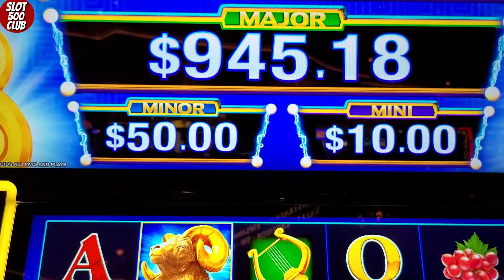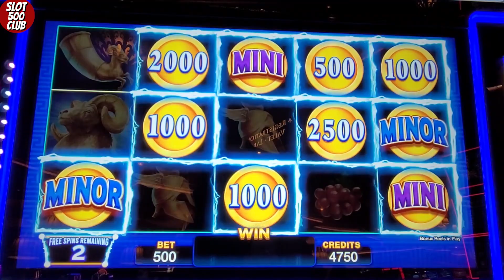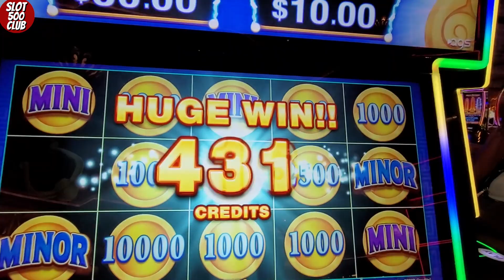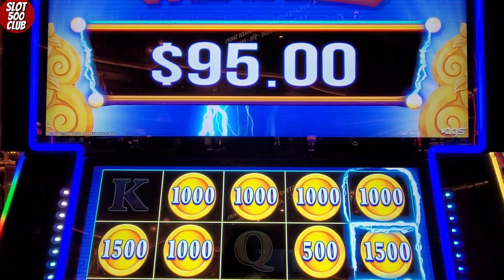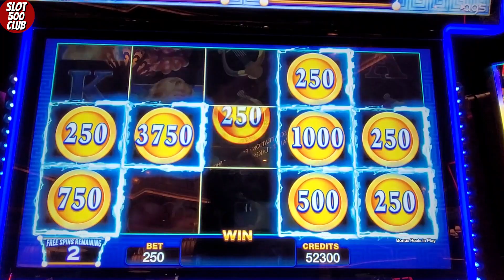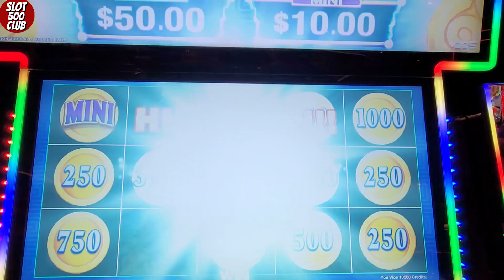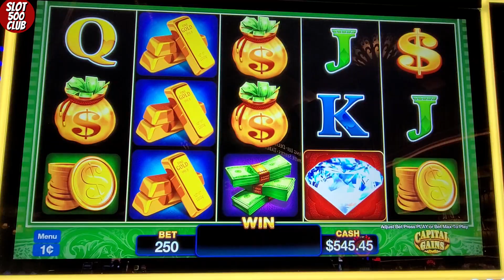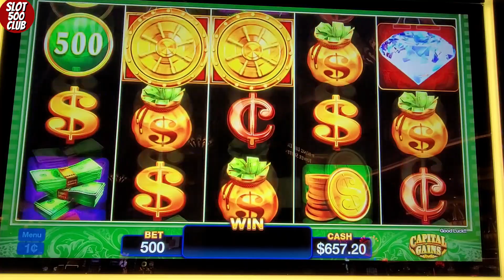🤩 SLOT ON FIRE! BIG WIN on Money Charge Jackpots Slot Machine at Wynn Casino Las Vegas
We are chasing those BIG WINS, MAJORS JACKPOTS, BONUSES, and JACKPOT HANDPAYS on Money Charge Jackpots Slot Machine at Wynn Casino Las Vegas! Our intention is to show REAL slot play - wins and losses. We upload new videos daily. Some things you can expect from our channel are slot and poker play,  casino travel content such as room tours and fun things to do outside of the casino, live streams, and weekly Premiere Streams.